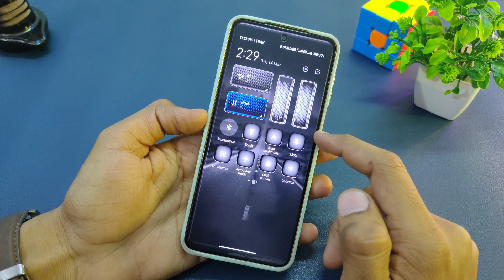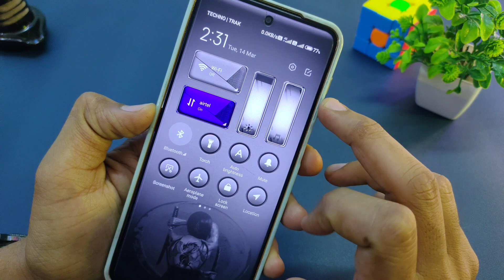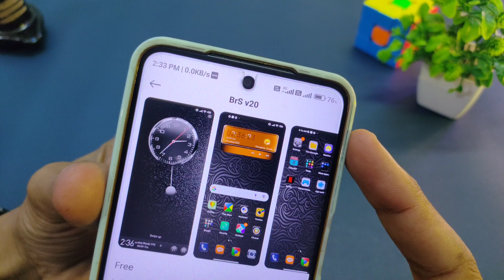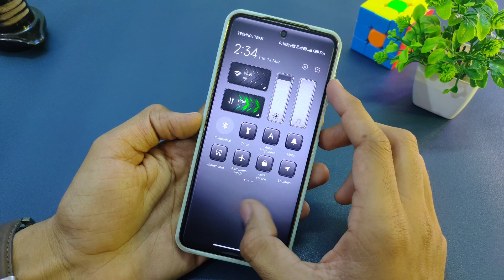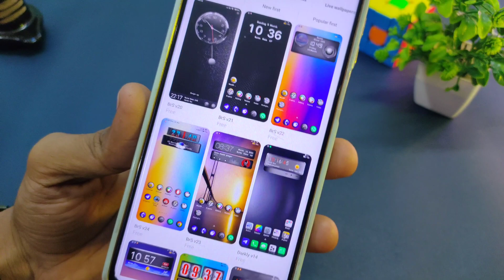Top 5 Cantrol Canter Special Miui Themes Part 2 ⚡ Best Miui 13/12 Themes|New Miui 13 Themes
Your Questions:-